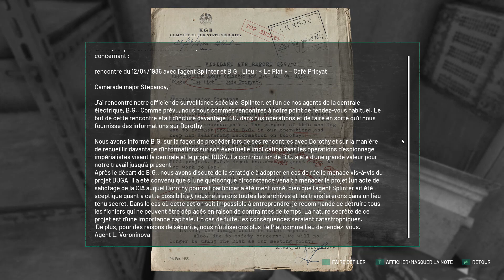ENTRE ALBUM PHOTO ET DOSSIERS DU KGB - Chernobylite FR # 24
Après avoir libérer un petit môme, ah non un pti homme malgré les avertissement d'Olga; nous repartons en mission.

Pour commencer nous partons chasser des monstres avant de nous lancer à la recherche des documents du KGB dont nous a parlé Olivier qui se trouverais à Kopatchi...

Mais en partant sur ces lieux, nous nous retrouvons à récupérer des photos de Tatyana...

On en profite aussi pour se découvrir les DLCs.